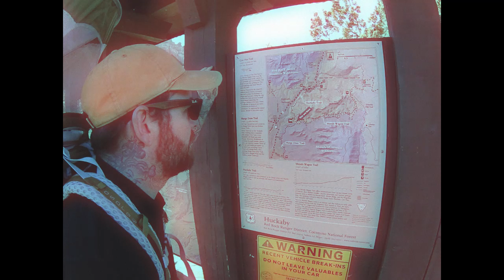Senses Fail Documentary: Part One